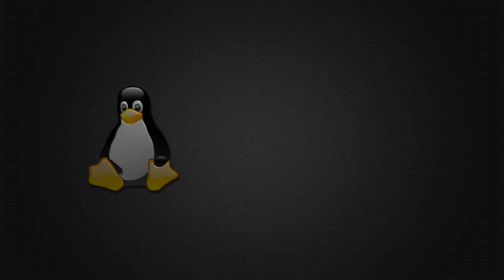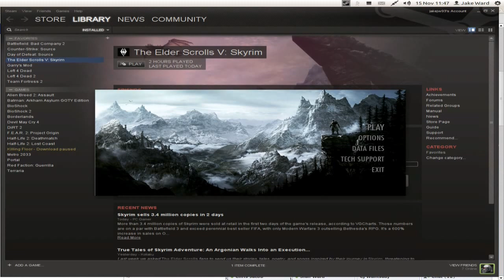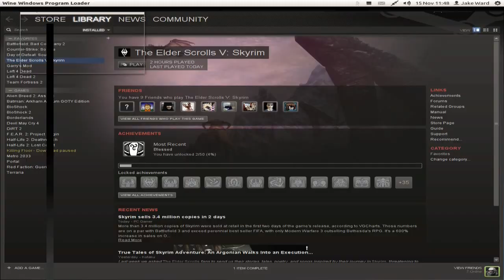Gaming In Linux : The Elder Scrolls V Skyrim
Skyrim running in Ubuntu Linux through wine. No problems with the game at the moment! Showing GLC recorded gameplay at the start and recordmydesktop gameplay at the end.

jakeward.co.uk
Digg me:

My computer specifications :
GFX : Nvidia GTX470 1280Mb
Memory: 4Gb Ram
Processor: Intel I5 2500 @ 3.30Ghz